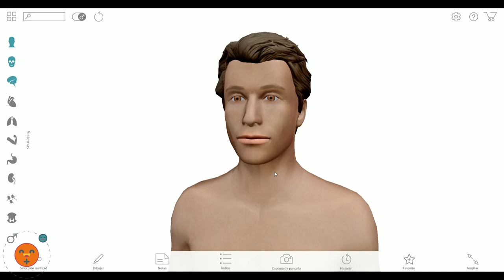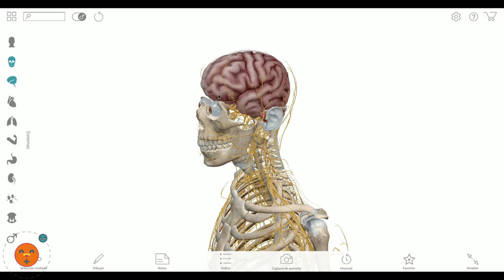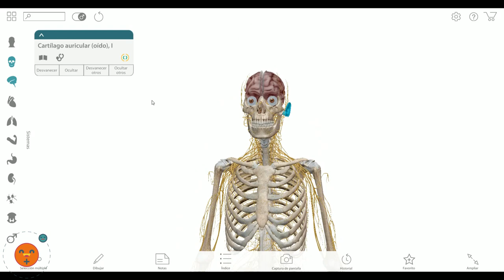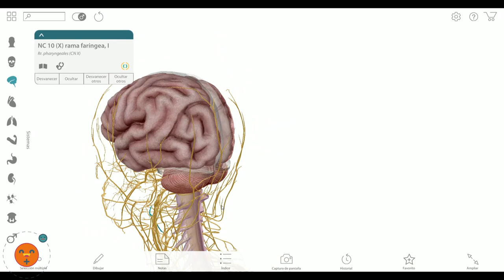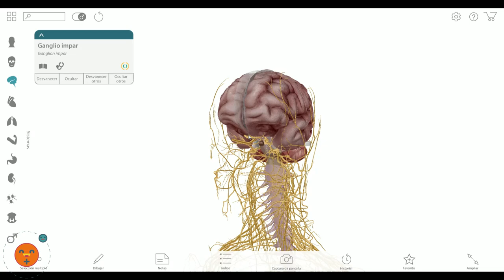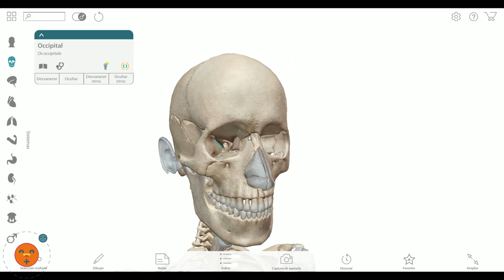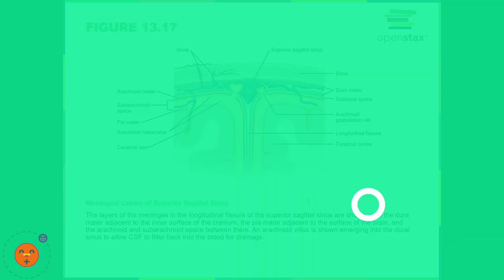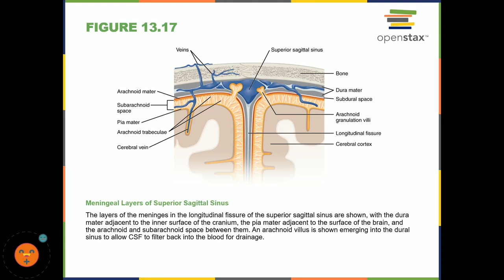Anatomía del Sistema Nervioso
Ehcaremos un vistazo general a la anatomía del sistema nervioso gracias a nuestro voulntario "Pepe".

VisibleBody Atlas de Anatomía Humana, que podréis adquirir a un precio muy razonable en cualquier tienda